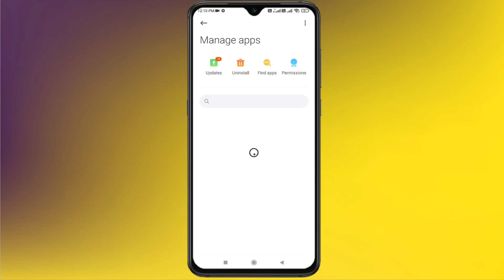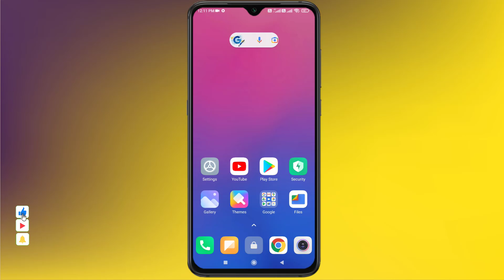Fix Twitter Oops Something Went Wrong Please Try Again Later Error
How to Fix Twitter Login Issue in Android & iOS